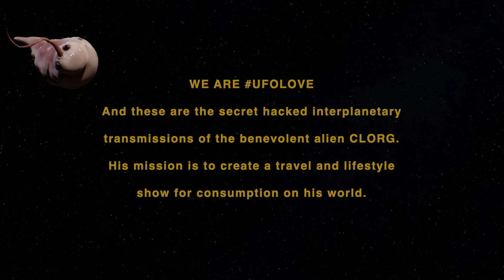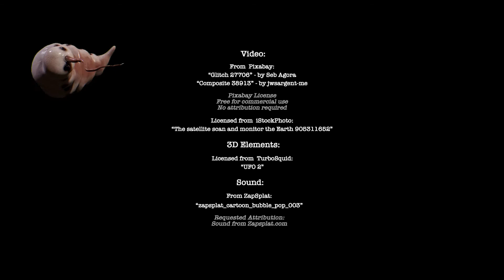Vacation Earth - The Trailer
This is the one minute trailer for the series Vacation Earth with your host, CLORG.

BrainFire Entertainment was sent these transmissions of the alien CLORG by the mysterious hacker group UFOLove.  They claim this series of digital offerings were intercepted en route to Gugu-Gee, a planet thought to exist in the brightest galaxy (NGC-4696) of the constellation Centaurus (Centaurus Cluster). Gugu-Gee is approximately 145,000,000 light years from Earth.  Gugu-Gee-ans are a benevolent parasitic species -- looking very much like a worm, and they have the ability to inhabit a human body.

CLORG is apparently on a quest to create a classy travel and lifestyle show called VACATION EARTH for consumption on his home planet.  As far as we know, he is not aware the show has been hacked.

These transmissions were not intended for human eyes!

Solid smooth tripod that doesn't cost fortune

Affordable Wireless mic system

Additional lav mic

Small affordable light kit (2 lights)

Canon 80D - Solid camera, not top of line, but affordable

Do not yet have this wide angle lens, but on the list to add to "studio"

Large ring light with fun options

Camera bag on large side, but can carry laptop and camera equipment

Solid Mic for top of Canon when wireless is a pain

Magnetic tripod mount for your phone
   (Sometimes we capture video on phone, sometimes with Canon 80D)

2 Pack of extra tripods to hold green screen, etc

Reflector with multi-surfaces

Multi-use clips (come in handy)

Rode SC6-L Dual TRRS Input Lightning Mobile Interface for Apple iOS Devices (hook mic to your phone with this)

MacBook Pro (16-inch, 16GB RAM, 1TB Storage)